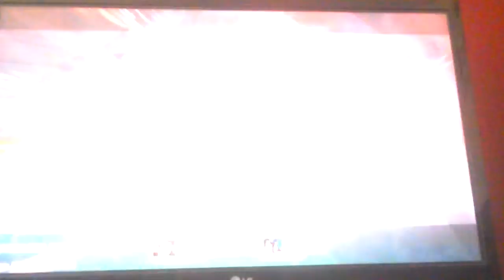Cassie Goes On A Rampage